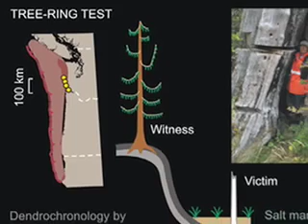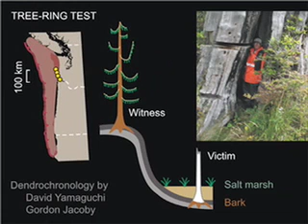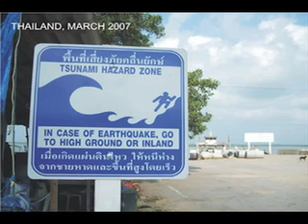The Orphan Tsunami of 1700 - (Part 7 of 7)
These seven video clips below are from Dr. Brian Atwater's presentation titled "The Orphan Tsunami of 1700 a Trans-Pacific Detective Story" at Portland State University. This presentation, based on a colorful 133-page book, was part of the IRIS Distinguished Lectureship Series.